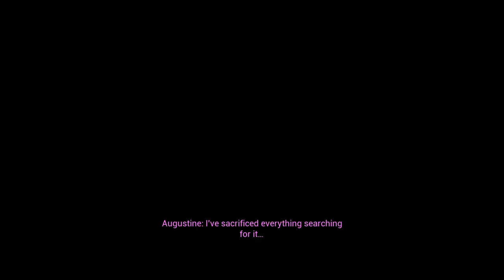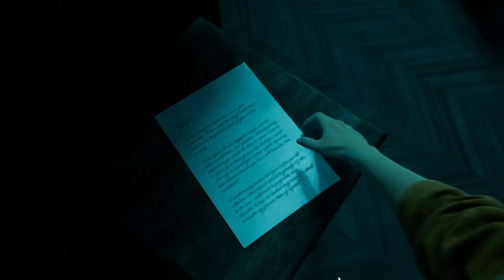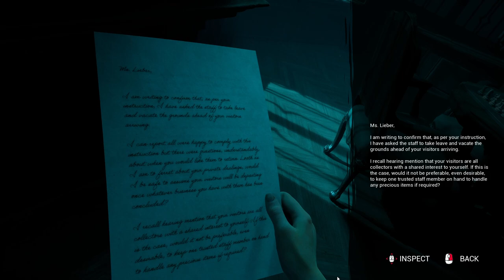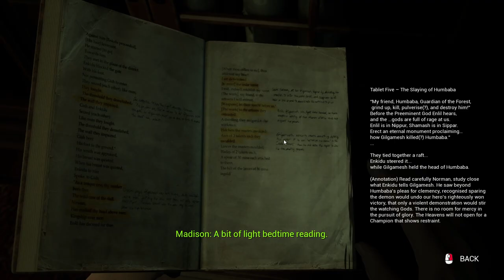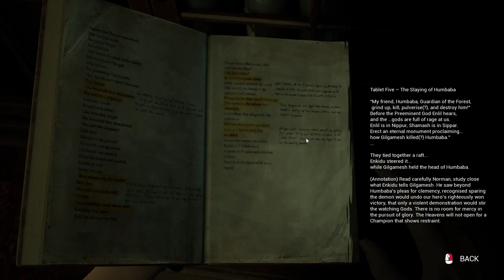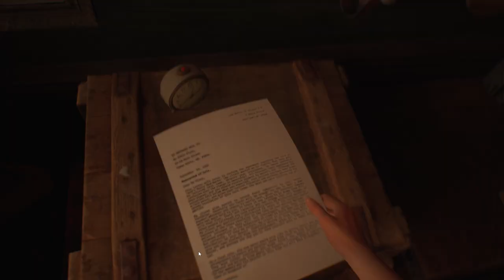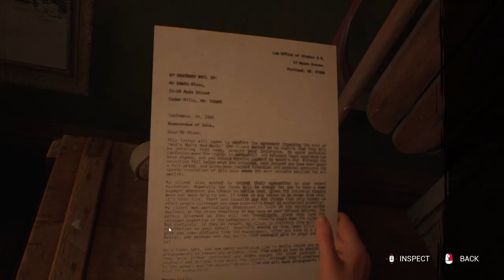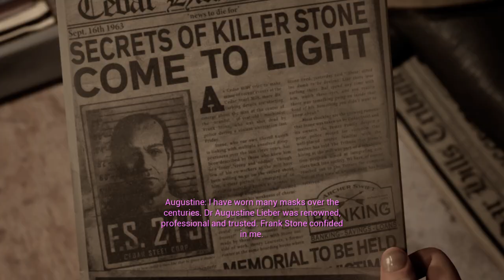Spooky Manors and Broken Cameras | THE CASTING OF FRANK STONE | Horror Game Ep1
In Part 1, we're introduced to the Scooby gang set in the 80's, making their own Blair Witch style film in the now abandoned mill. Timelines play a part in The Casting of Frank Stone, and we also get to meet Maddie and Linda in 2024 as they arrive at a mysterious manor in England. How will each timeline play a part in what happened to Frank Stone?

Also, apologies for slight stuttering in certain segments of this chapter - looking at the forums there does appear to be issues with computer rigs that aren't beefy machines. Will attempt to lower certain settings and tinker around to avoid this issue for later parts.

The storytelling prowess of Supermassive Games meets the Dead by Daylight universe in a haunting horror game that won’t soon be forgotten.